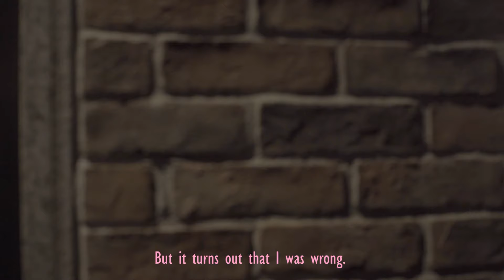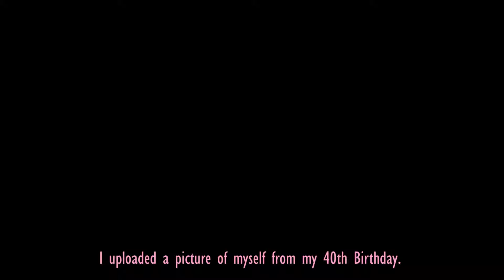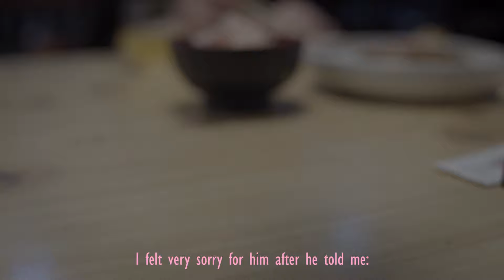Award-winning Japanese Short Film (Eng Subs) | 'The Widow' 「やもめ」 | 2018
Award-winning Japanese Short Film | 'The Widow'「やもめ」| 2018

Through a heartfelt stream-of-conscious testimony, a middle-aged widow recounts her experience of dating a man 15 years her junior - a handsome Lothario who may not be what he seems.

‘Yamome’ (2018)
**Awards**
Independent World Best Short Film Award (Mt. Fuji Atami Film Festival)

Starring:
Tokio Oohara
Hiroyuki Saito
Takashi Okado
Kano Kajiwara